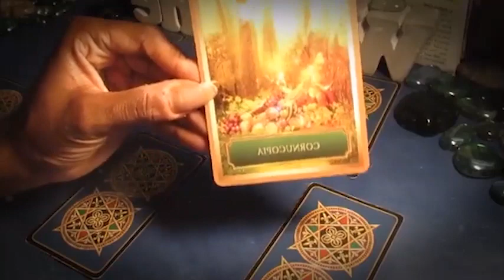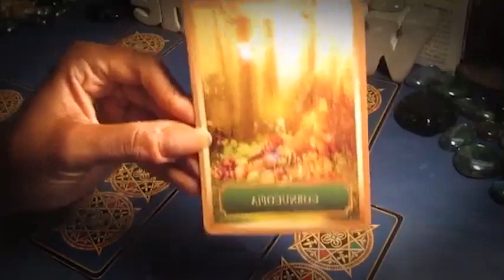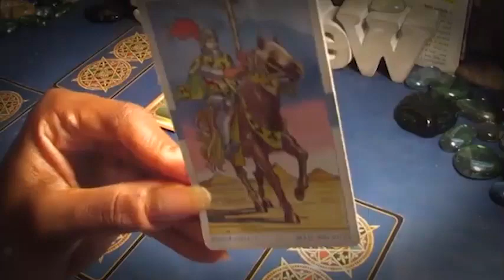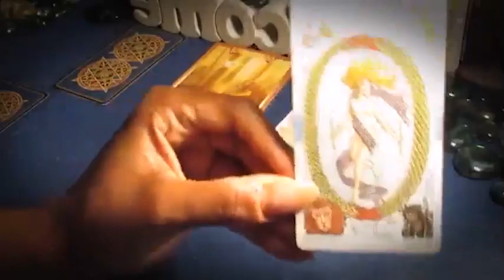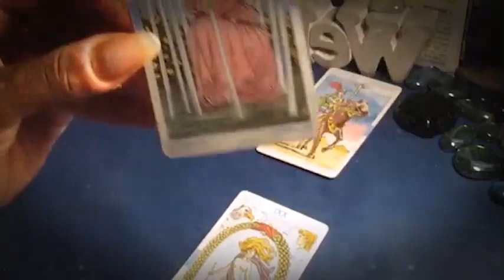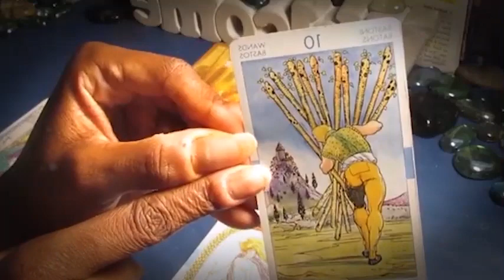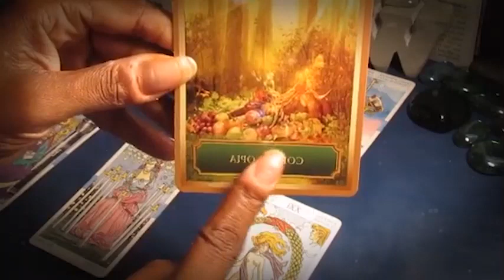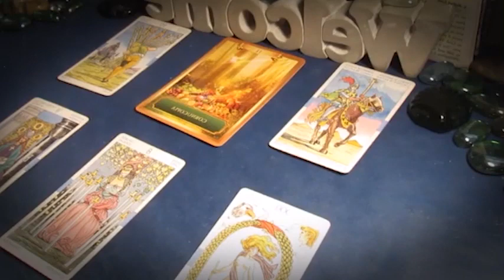LIBRA😳️THIS IS WHATS BEING SAID ABOUT YOU…EVERY LAST WORD ‼️MARCH 2024 TAROT LOVE READING HOROSCOPE